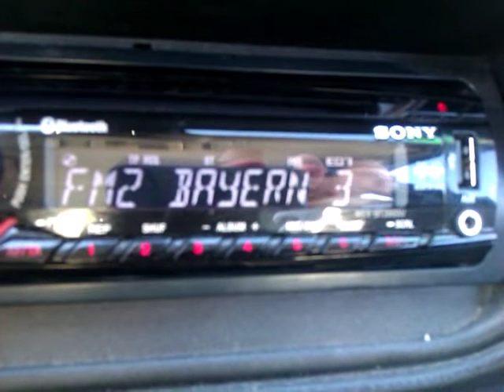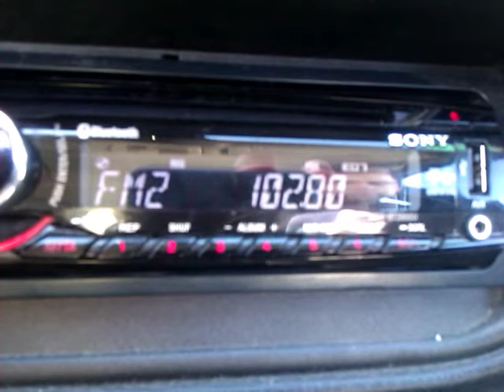Bayern 3, Hohe Linie, Alemania 99.6 captada en La Iruela, Jaen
Por propagación esporádica, junto a otras señales próximas también alemanas. Captación realizada en Puerto de las Palomas, La Iruela, Jaén.